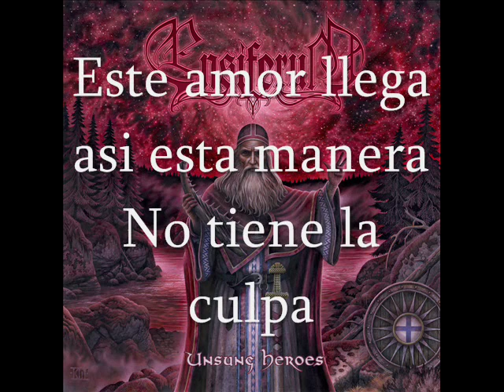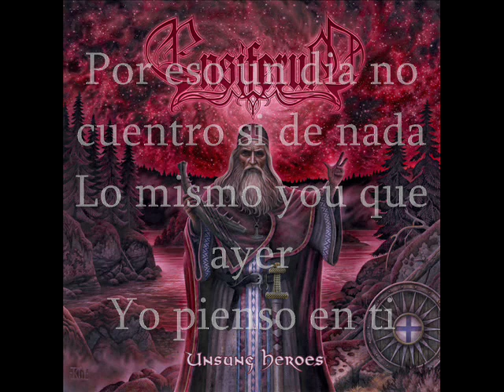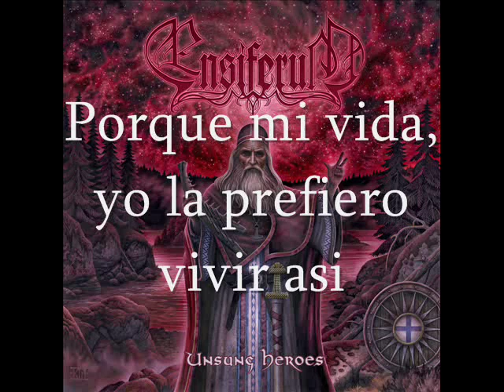ensiferum - bamboleo (lyrics)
Here the song of jipsy king repeated by the viking metal band ensiferum, and seriously jipsy king suck, fucking yeah, ensiferum is the best, Hope you'll enjoy it